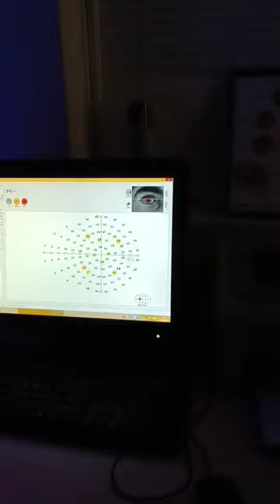Perimetry- Visual Field Examination#shorts#visualeffects#ophthalmology#neet